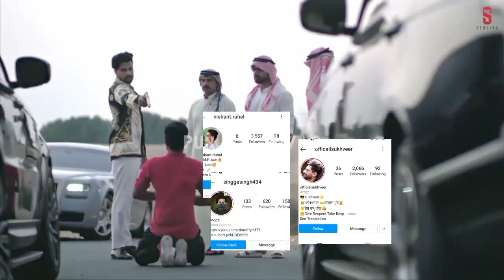Glock Singga Kiaana singh | Full Video song | Singga New song | New Punjabi song 2021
punjabiswag10